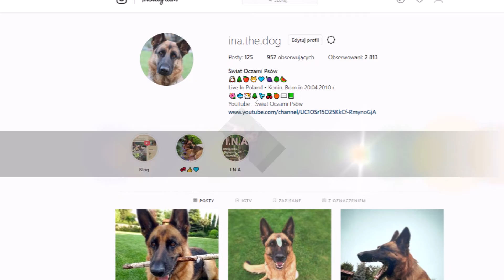PHOTO SESSION #2 🐶💕 (...more on Instagram)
Po dwutygodniowej przerwie
przesyłam na kanał nowy filmik,
tym razem ze zdjęciami Inusi.

JEŚLI FILM WAM SIĘ SPODOBAŁ
TO NIE ZAPOMNIJCIE O ZOSTAWIENIU
- łapki w górę 👍
- miłego komentarza 💌📃

ZAPRASZAMY RÓWNIEŻ NA NASZE MEDIA SPOŁECZNOŚCIOWE

oraz moje pozostałe kanały...